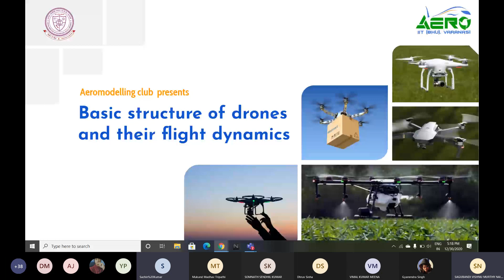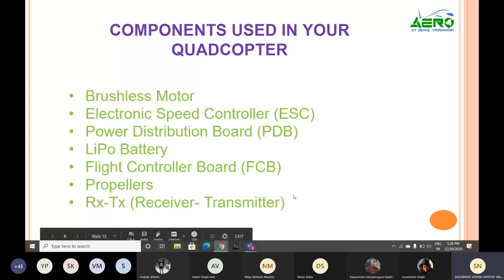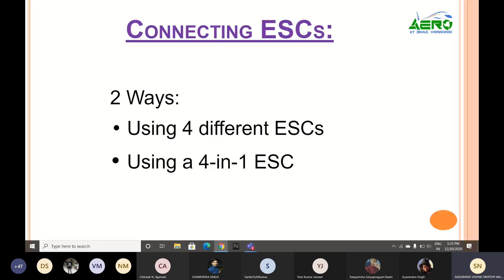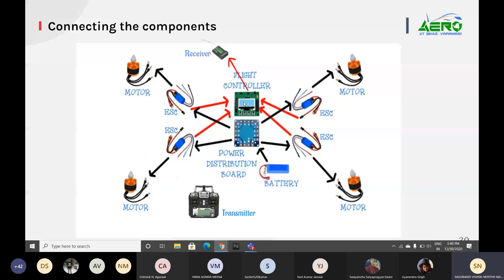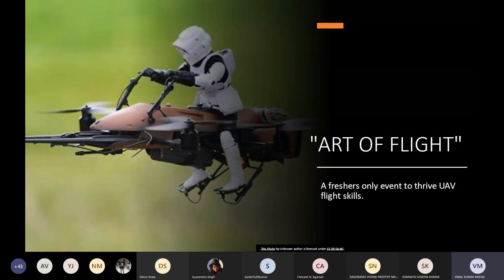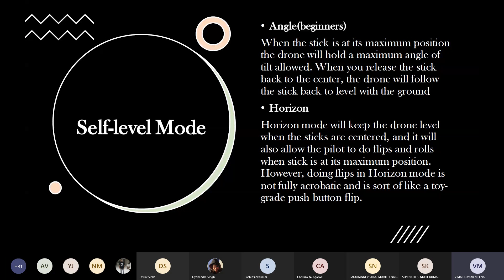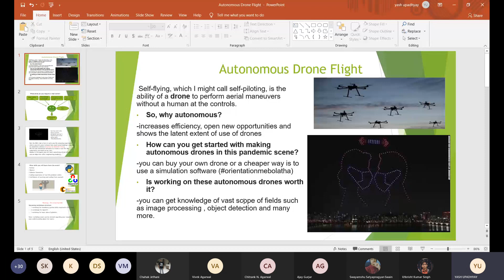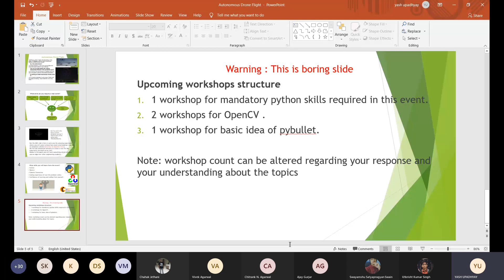Art of Flight_Workshop-1